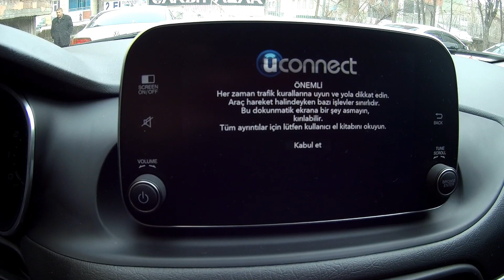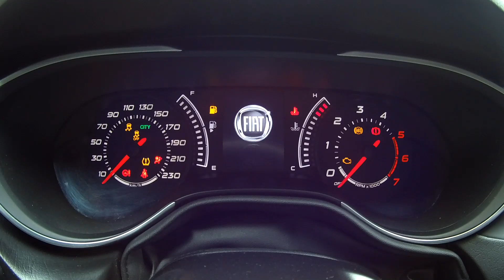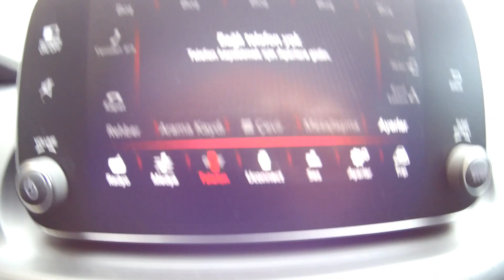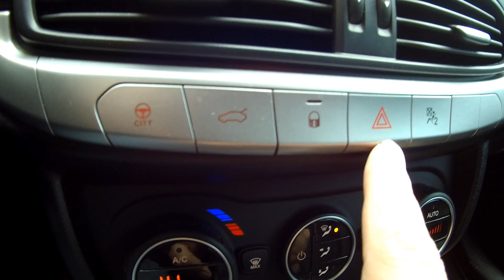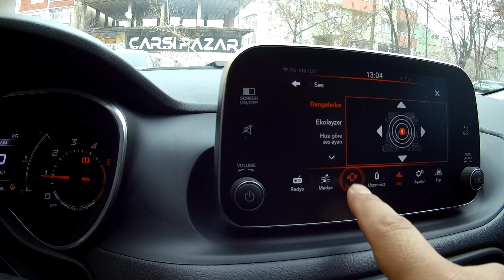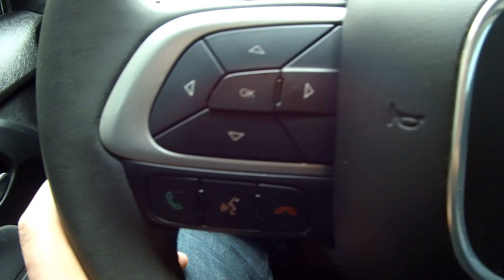FİAT EGEA İNCELEME